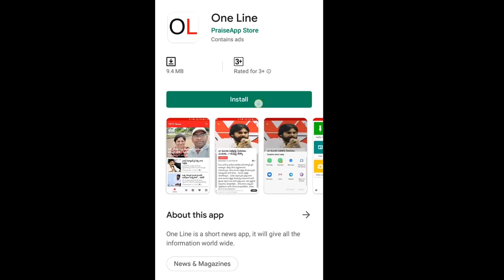Auto Driver Comment On AP CM Jagan Ruling | AP Development is Possible For Only CM Jagan | PDTV News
రాష్ట్రంలో అవినీతి ఎక్కువగా ఉంది ... అది తగ్గాలంటే జగన్ వల్లే సాధ్యం